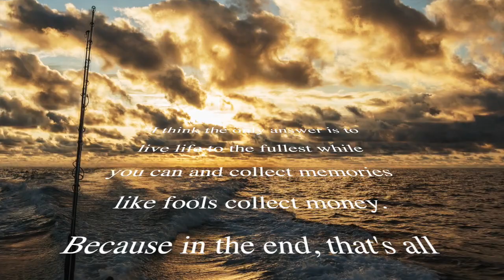Our 2018 May Cebaco Bay, Panama Trip - HD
A little video to chronicle our last trip to Cebaco Bay, Panama. Good friends, good fishing, GREAT MEMORIES!! What more could you ask for?
A 6 day trip with 5 full days of incredible fishing at Cebaco Bay Panama. Amazing variety of fishes caught. Many were released including:
Almaco Jacks
African Pompano
Yellowfin Tuna
Cubera Snapper
Bonito
Albacore
Bluefin Trevally
Green Barred Snapper
Parrotfish
Triggerfish
Black Marlin
Roosterfish
Jack Crevalles
Mullet Snapper
Red Snapper
Yellowtail Snapper
Sailfish
Snowy Grouper
Broomtail Grouper
Dorado
Stingray

All video shot in 4K on Gopro 7 and Apple Iphone XSMax